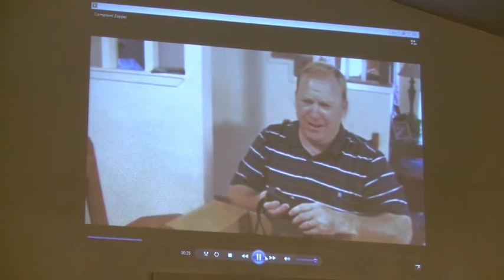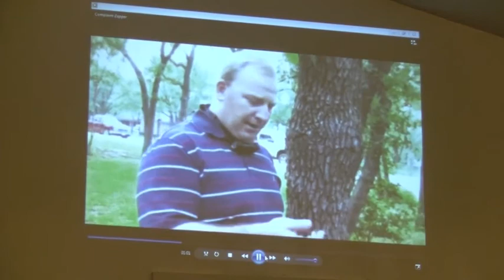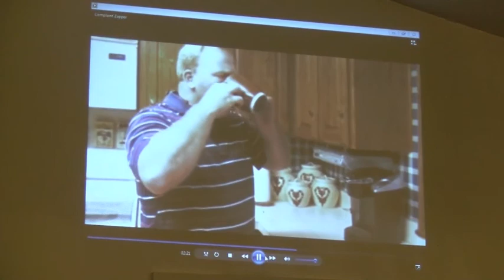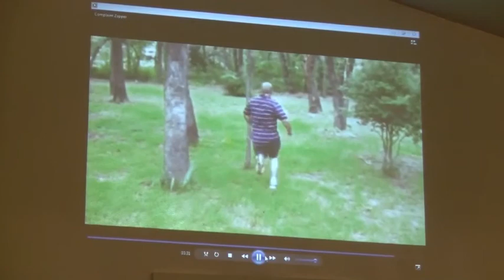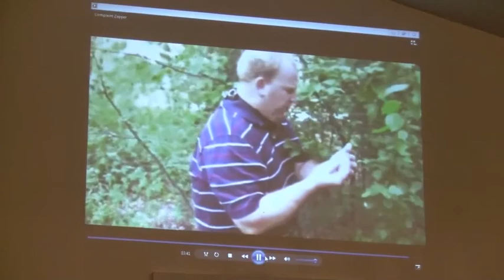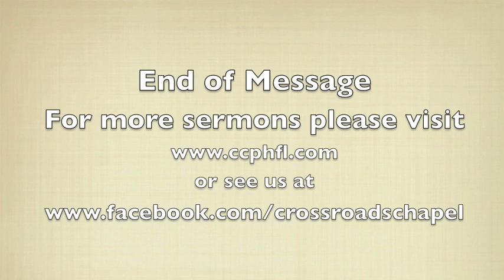No Murmuring In Your Tents.m4v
Num 11:1  And [when] the people complained, it displeased the LORD: and the LORD heard [it]; and his anger was kindled; and the fire of the LORD burnt among them, and consumed [them that were] in the uttermost parts of the camp.